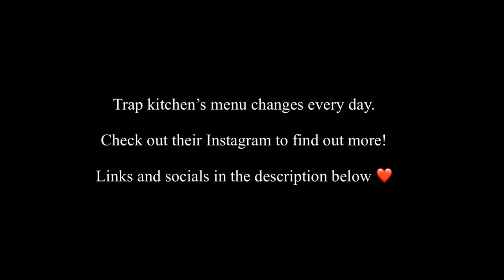Trap Kitchen Vlog/Honest Review 2021 🔥🔥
Hi guys! This is my first vlog/review video on this channel. I hope you enjoy it! Please leave in the comments below any thoughts, suggestions, or feedback - that would be much appreciated! 😊